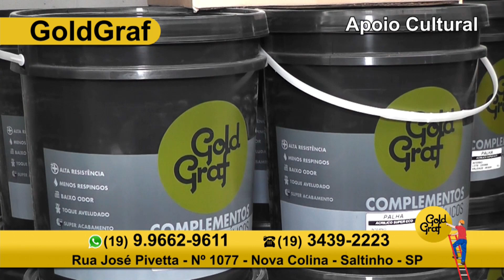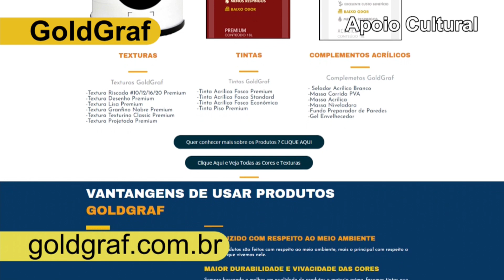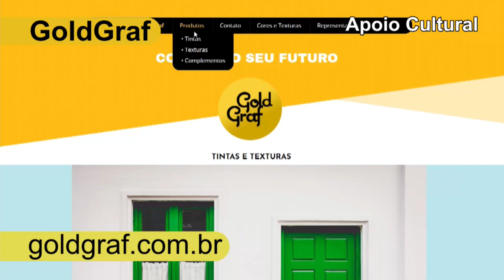GoldGraf 07 03 24